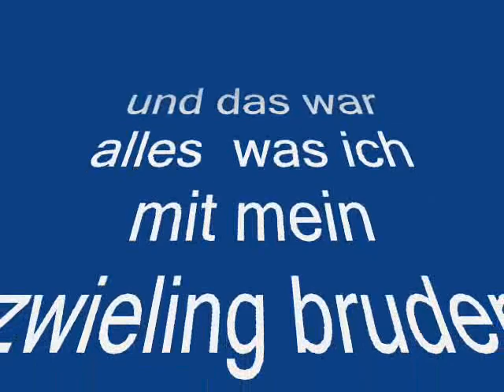jotti unikkatil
jotti